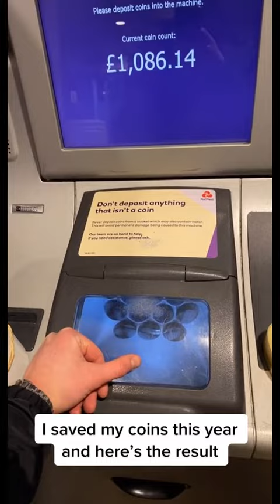Coin Saving Tiktok danny helme